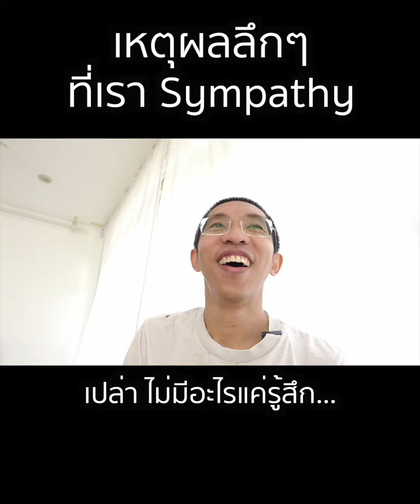ทำไมเรามี "อารมณ์ร่วม" โกรธร่วม เกลียดร่วม เมื่อรับฟังปัญหาจากผู้อื่น :) ฟังใจ ilovetoday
เป็นผู้รับฟัง (The Listener) ว่าจะง่ายก็ยาก ว่าจะยากก็ง่าย เอ๊ะ!ยังงัย
แต่สิ่งนี้ เป็นตัวตนที่เรารักที่สุด ง่ายที่สุด
สนุกด้วย สงบด้วย สิ่งนี้ดีจริงๆเลย ^_____^
ใครมีอะไรจะแชร์
หรือมีคำถามอื่นใด บอกเราในคอมเม้นต์ได้เลยนะครับ